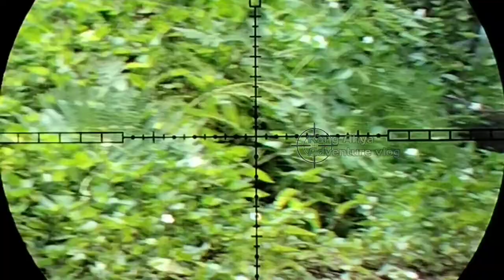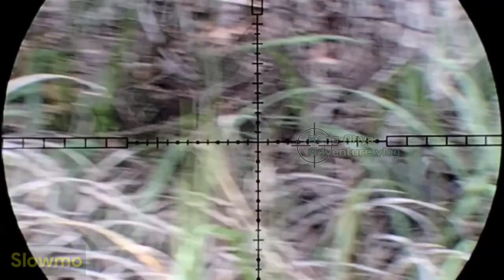Berburu ruak ruak || gak nyangka Nemu sarangnya